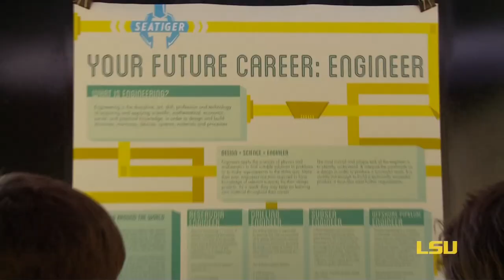LSU Mechanical Engineering Fair 2012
For many LSU mechanical engineering seniors, the pinnacle of their undergraduate curriculum is the ME 4202 Capstone Design II annual seminar presentations. The LSU College of Engineering and Department of Mechanical Engineering hosted the capstone senior design presentations in May in the Frank Walk Design Presentation Room and a project exhibition was held in the Patrick F. Taylor Courtyard.